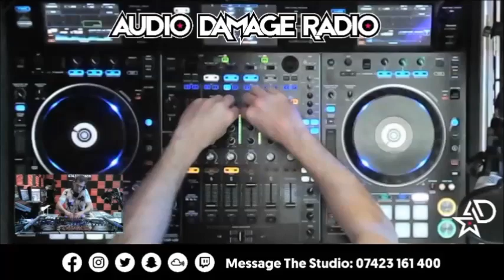DJ Pick - The Electric Circus (Deep House) - LIVE - Audio Damage Radio. 6 - 7pm (13.02.21).